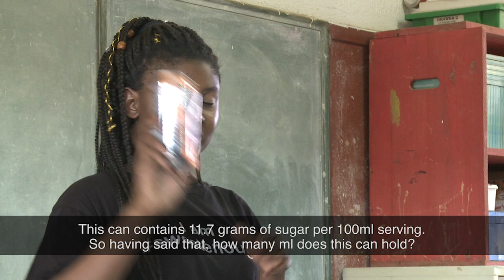Sugary Drinks Sugar Demonstration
Calculate the amount of sugar in your drink